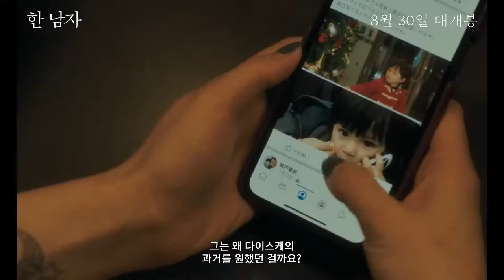202308 日本電影 Japan Movie : ある男 A Man 某个男人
律师城户章良（妻夫木聪 饰）收到来自谷口里枝（安藤樱 饰）女士的委托，她的丈夫“谷口大祐”（洼田正孝 饰）在伐木现场遭遇意外丧命，而常年疏于联系的大祐的哥哥恭一在看到遗像后却说，这不是大祐，而是另一个人。里枝只能委托多年前帮她办理离婚的律师城户帮助调查，这个现实生活中的“谷口大祐”究竟是谁呢？

The lawyer, Jinryo Kido (portrayed by Satoshi Tsumabuki), receives a request from Ms. Rie Taniguchi (played by Sakura Ando). Her husband, "Daisuke Taniguchi" (portrayed by Masataka Kubota), has tragically passed away in a logging accident. However, his estranged brother, Kyosuke, claims that the person in the memorial photo is not Daisuke but someone else. Left with no other options, Rie asks lawyer Kido, who had helped her with her divorce years ago, to investigate the truth behind this mysterious "Daisuke Taniguchi."

この映画は、弁護士の城戸章良（妻夫木聡が演じる）が谷口里枝（安藤さくらが演じる）からの依頼を受けた物語です。里枝の夫である「谷口大祐」（洼田正孝が演じる）が伐採現場で不慮の死を遂げました。しかし、彼と長らく疎遠だった兄の恭一は、追悼写真に写っているのは大祐ではなく別の人物だと主張します。手を打つべく方法がない状況の中、里枝は離婚の際にお世話になった城戸弁護士に、この謎の「谷口大祐」の真相究明を依頼します。